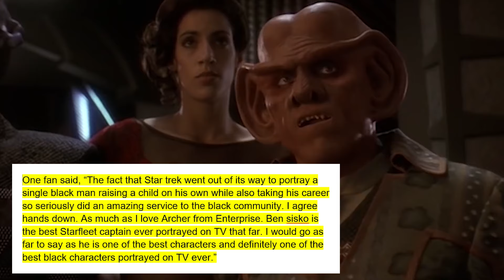How Old Is Captain Sisko In Star Trek DS9?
Dive deep into the age-defying journey of Captain Benjamin Sisko in Star Trek: Deep Space Nine! Unravel the mysteries surrounding his birth, career milestones, and ultimate ascension to the ranks of the Prophets. Discover Sisko's pivotal role in the battle against the Dominion, his profound connection to the Bajoran people, and the sacrifices he made for the greater good.

Explore the complexities of Sisko's age after his transformation, as he transcends human limitations to join the timeless Prophets in their celestial realm. Join us as we delve into the legacy of one of Star Trek's most iconic characters and ponder the eternal question: does time truly matter in the face of cosmic destiny?